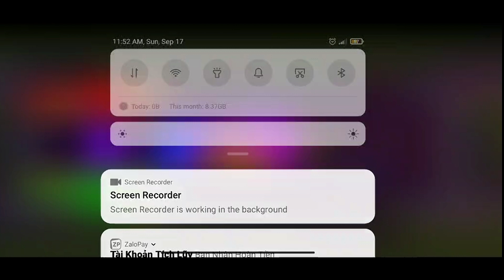Stickman Party 1 2 3 4 Mini Games Tournament Championship Part 2 (Android,IOS) | STICK BATTLE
⚔️Today, We will play the Stickman Party 1 2 3 4 Mini Games
Let's watch & enjoy with us!